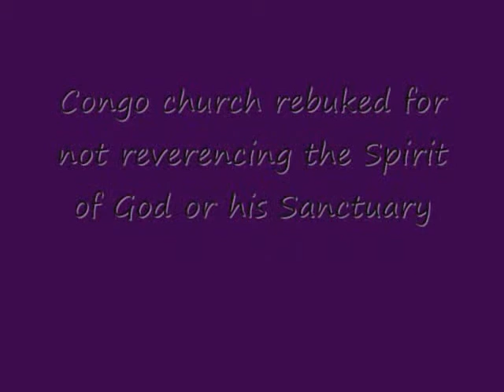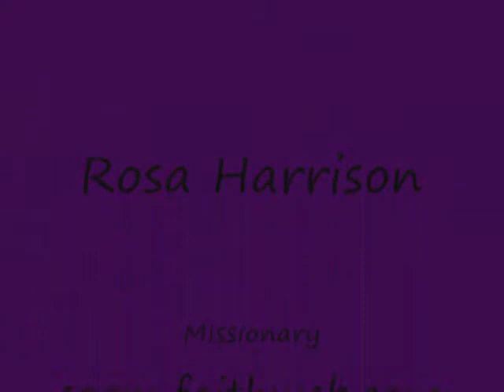Church In Congo Rebuked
Rosa had to get tough and rebuke the Christians in the Congo church and the Pastors on how to reverence the House of The Lord and his Holy Spirit. Many got saved in this Altar Call.